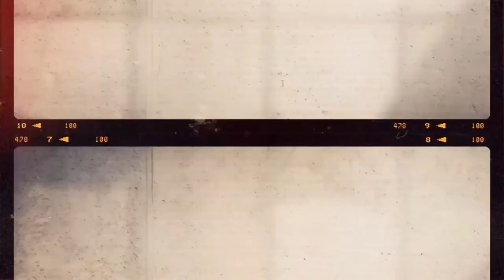Chồng Mang Quà Về Sau Chuyến Công Tác | Một Ngày Làm Nội Trợ Của Mẹ Việt Lấy Chồng Anh Quốc